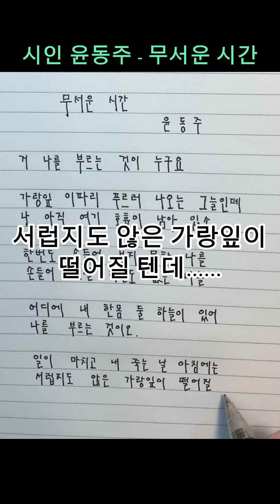무서운 시간 - 윤동주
무서운 시간
                                                         윤동주

거 나를 부르는 것이 누구요

가랑잎 이파리 푸르러 나오는 그늘인데
나 아직 여기 호흡이 남아 있소.

한번도 손들어 보지 못한 나를
손들어 표할 하늘도 없는 나를

어디에 내 한몸 둘 하늘이 있어
나를 부르는 것이요.

일이 마치고 내 죽는 날 아침에는
서럽지도 않은 가랑잎이 떨어질 텐데……

나를 부르지 마오.